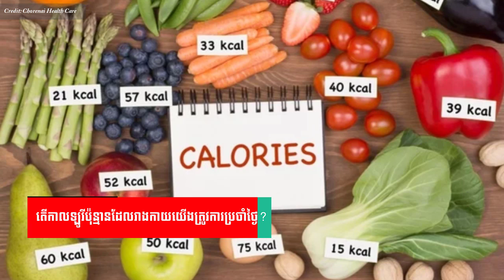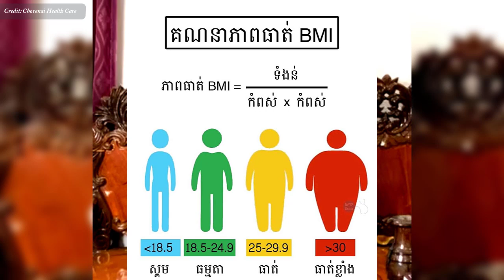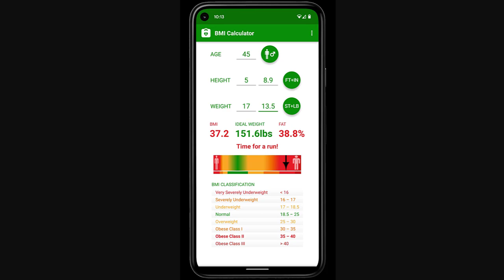កាលឡូរីប៉ុន្មានដែលរាងកាយយើងត្រូវការប្រចាំថ្ងៃ? វេជ្ជ. ហង្ស ដារ៉ា , Daily Calories Need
In this video we want to show you about កាលឡូរីប៉ុន្មានដែលរាងកាយយើងត្រូវការប្រចាំថ្ងៃ? វេជ្ជ. ហង្ស ដារ៉ា , Daily Calories Need , SUCCESS REVEAL

យោងតាមគោលការណ៍ណែនាំរបបអាហារឆ្នាំ 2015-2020 សម្រាប់ជនជាតិអាមេរិក ស្ត្រីទំនងជាត្រូវការកាឡូរីពី 1,600 ទៅ 2,400 ក្នុងមួយថ្ងៃ និងបុរសពី 2,000 ទៅ 3,000 ។ ទោះយ៉ាងណាក៏ដោយ វាអាស្រ័យលើអាយុ ទំហំ កម្ពស់ របៀបរស់នៅ សុខភាពទូទៅ និងកម្រិតសកម្មភាពរបស់ពួកគេ។

✮✮✮✮✮ Enjoy!

✡ ABOUT US ✡
.: Why We create SUCCESS REVEAL channel :.
1. To inspire, Motivate, create new entrepreneur
2. Share Business knowledge, Entrepreneurship, Success
3. Free Business Education Online